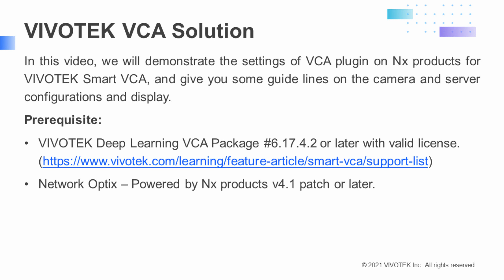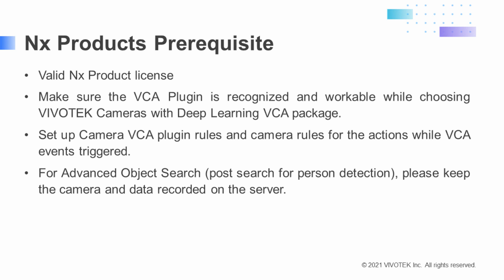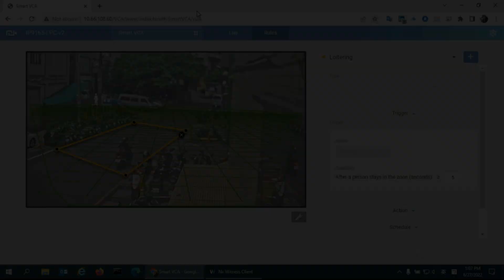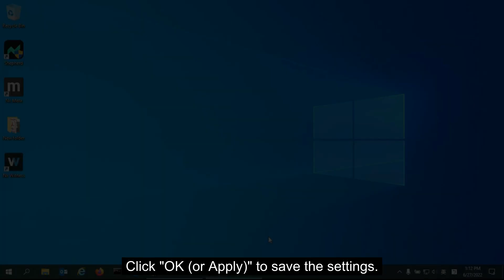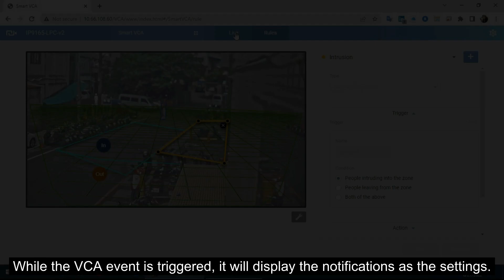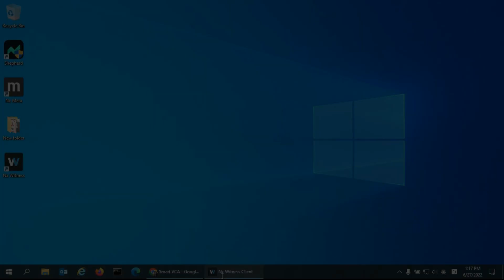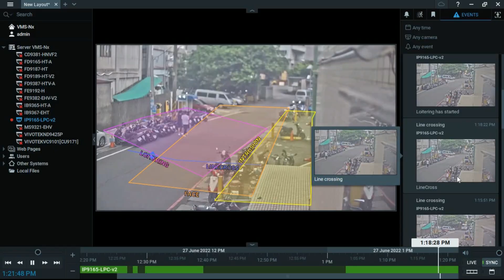VIVOTEK x Network Optix｜VCA Solution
The Network Optix Video Content Analysis(VCA) plugin for VIVOTEK provides more comprehensive functions. Users can configure the VCA rules from the clients and camera UI, as well as human/object searching in each event by the Advance Object Search.